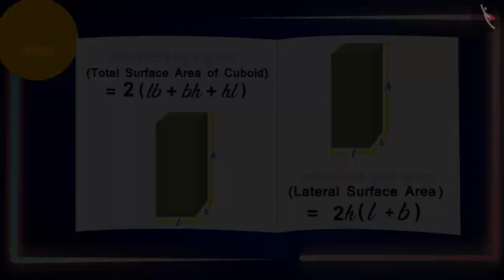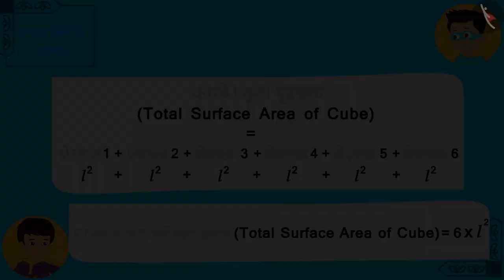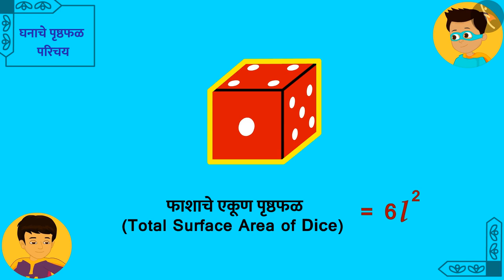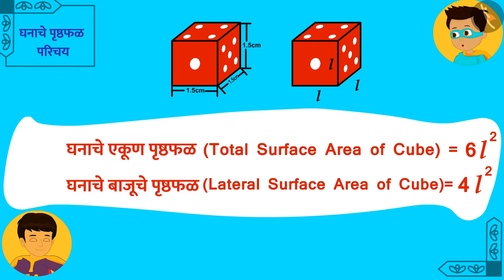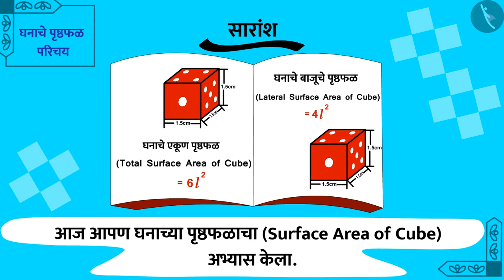घनाचे पृष्ठफळ|Part 1/3|Surface area of a cube|Marathi|Class 8